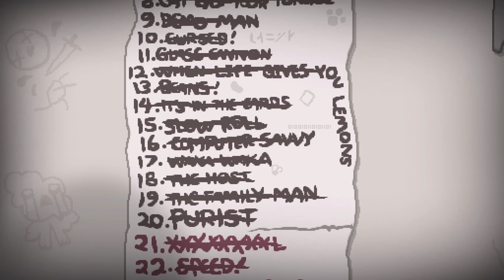TY TO EDMUND JEDNAK JESTEŚ - The Binding Of Isaac: Repentance 287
No początek to była mordownia xD

Seria let's play/zagrajmy w The Binding Of Isaac: Repentance. Jeżeli odcinek się spodobał to daj łapkę w górę.